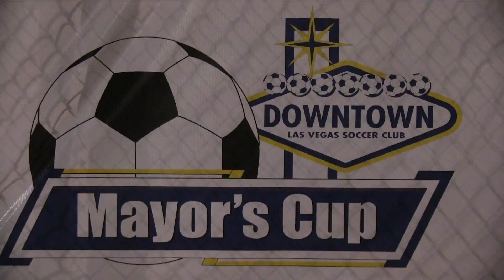DE ANZA FORCE NO 03B NPL vs PLAYERS SC 03 ELITE WHITE BU14 CHAPMAN